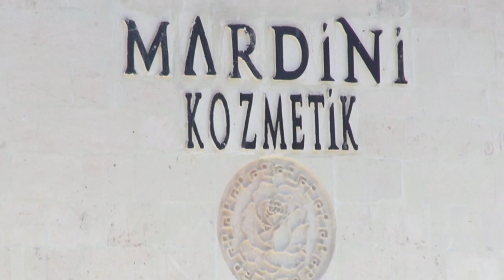Berdan Mardini''den memleketine ‘mis’ kokan yatırım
Ünlü Sanatçı Berdan Mardini, Mardin'de doğduğu köye vefa borcunu ödemek için kurduğu gül yağı ve gül suyu fabrikasında ilk hasadı alarak üretime başladı.
Mardini tarafından Artuklu ilçesine bağlı Yaylabaşı Köyünde kurulan fabrikada 50 işçi sürekli bin 500 işçi ise mevsimsel olarak istihdam ediliyor. İlk olarak 600 dönüm üzerine ekilen gül ve lavanta bahçelerinden toplatılan ürünler fabrikadaki kazanlarda işletilmeye başlandı.

TERSİNE GÖÇÜ BAŞLATACAĞIZ
Fabrikada ilk ürünün işlenmesi için bölgenin ileri gelen kanaat önderlerinden Süleyman Çelik, Tarım ve Hayvancılık İl Müdürü Memduh Dinler, TKDK İl Başkanı Erdal Çelik, işçi ve köylülerle birlikte düzenlenen mini törene katılan Berdan Mardini, “Memleketimiz için hayal ettik ve hayalimizi gerçeğe dönüştürerek başardık. Hem memleketimize vefa borcumuzu ödeyelim dedik hem de artık köyümüzden ve bölgedeki diğer köylerden hiçbir gencimiz hiçbir yere göç etmesin dedik. Hatta buralarda çalışmak için tersine göç bile başlayacak”dedi.

İlk ürünlerden hazırladığı ilk hediyeyi cumhurbaşkanına hediye edeceğini anlatan Mardini, organik tarımın Mardin turizmine de büyük katkı sağlayacağını söyledi.

TURİZM CENNETİNE ÇEVİRECEĞİZ
Mardin’de ilk defa gül ve lavanta ürünleri üzerine bir fabrikayı kendi köyüne kuran Mardini, şunları söyledi:
“Ülkedeki istihdamı artırmak amacıyla buradaki sıkıntıyı birebir bildiğimiz gördüğümüz için buradayız. Bayramlarda seyranlarda gelip buradaki gençlerimizin gözlerindeki ışıltıyı gördüğümüzde buradaki gençlerin burada bir şeyler yapabilmeli isteğimizi yerine getirmek için bu yatırımı yaptık. Bölgemizi ve köyümüzü çok sevdiğim ve buralara bir şey yapma imkanını kendimizde bulduğumuz için bu çalışmamızı fabrikamızı iki yıllık bir emekten sonra bugün startımızı veriyoruz. Memleketin çocuğu olarak biz yaptığımız yatırımla gurur duyuyoruz. İlimiz açısından ülkemiz açısından çok dönemli bir çalışma. Bunu belki bir sene iki sene sonra çok daha iyi anlayacağız. Bölgeye büyük bir etkisi olacağını düşündüğümüz gül suyu, gül yağı ve lavanta yağı fabrikası ile burayı hem bir turizm cennetine çevirmeyi, hem istihdam sağlamayı, hem de insanlara burada yatırım yapmaya teşvik etmek için çalıştık. Hep birlikte Mardin’de çok güzel şeyler başarabileceğimizi ümit ediyorum. Memleketimize inşallah hayırlı uğurlu olur. Mardin’in gülleri diye bir parçamız vardı. Şarkımızda geçtiği gibi bülbüllerimiz ve dağlarımız vardı ama güllerimiz eksikti. Dağlarımıza güllerimizi de ekerek şarkımız artık tamamlandı.”

BİN 500 KİŞİYE KADAR İŞÇİ İSTİHDAM EDİLECEK
50’si sürekli, hasat sezonlarıyla birlikte çalışan sayısı bin 500’e kadar çıkacak olan fabrika hakkında bilgiler veren Mardini, “Huzurun geldiği Mardin dağları şu an güllerle donatılmış durumda. Ama bunu hep bunun devamı için hep birlikte gayret edeceğiz. Halkımızda gül ve lavanta ekimine destek vererek hem bölgede ayrı bir işkolu istihdam olacak hem de bizim açımızdan da bir prestij meselesi olacak. Biz hep deriz ya köylerden şehirlere göçler yapılıyor. İşte bunun önüne geçmek için buradayız. Biliyorsunuz köylerde iş imkanı olmadığı için para kazanacakları bir alan bulamadıkları için bu noktada göçler köylerden şehirlere yapılıyor. Benim dedem, amcam, teyzem niçin İstanbul’a geçti para kazanmak için ailesini kurtarabilmek geçindirmek için buradan göç ettiler.

PARA PUL KAZANMANIN DERDİNDE OLMADIK
Dolayısıyla biz burada ne kadar zarar edersek edelim maddiyatın dışında maneviyatımız için çok önemli olduğunu düşünüyorum. Köyde, köyün etrafındaki insanlara en azından bir iş imkanı sonra oluşturalım dedik. Bunu yaparken para, pul kazanalım maddiyatı düşünelim diye yapmadık.Hayallerini kurduğumuz çalışmamızda bir araya getirdiğimiz puzzelları bugün birleştirerek hayalimizi gerçeğe dönüştürmeyi başardık. İnşallah birlikte daha iyi, daha güzel şeyler yapacağız. Sayın Cumhurbaşkanımızı da ileriki zamanlarda hayatın normalleşmesi zamanında gül ve lavanta yağı fabrikamızın açılışına davet ediyoruz. Sayın cumhurbaşkanımıza ulaştırmak için de Mardin’in güllerinden kendi elimle yaptığım gül ve lavanta yağı hediyelerimizi hazırladım. İlk olarak kendisine hediye edeceğim.”dedi.

İLAÇ VE GIDA SANAYİNDE DE KULLANILACAK
Fabrikanın Genel Müdürü Şahin Karademir de fabrika hakkında teknik bilgiler vererek, “Fabrikanın tam kapasiteli çalışması durumunda günde 9 bin tona yakın bir üretim alanımız var. Burada organik şekilde üretimini yaptığımız güllerimizi parfüm, sabun ve kozmetik alanında antibakteriyel ve antioksidan özelliği nedeniyle ilaç sanayinde, şerbet, likör, pasta, sakız, reçel gibi gıda ürünlerde de organik katkı maddesi olarak da gıda üretimlerinde kullanacağız.”dedi.